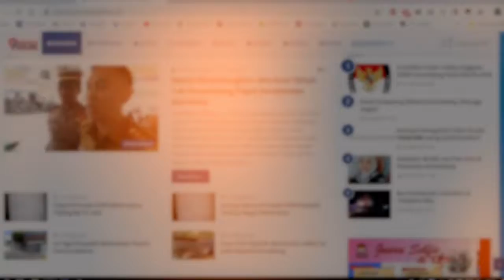Ternyata LSL Lebih Rentan Terkena Aids